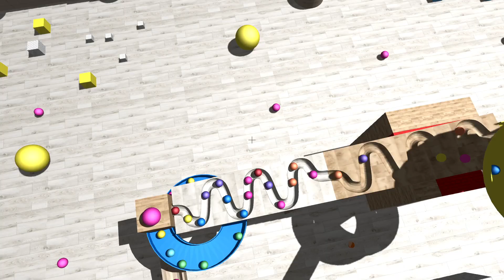Marble Run ☆ ASMR ☆ HABA ☆ Wave Slope - Cubvox Gameplay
Experience the soothing sounds and mesmerizing visuals of the HABA Wave Slope Marble Run in this ASMR video. Watch in tranquility as marbles gracefully navigate the intricate track, creating a symphony of relaxation and delight.

Cubvox gameplay video.